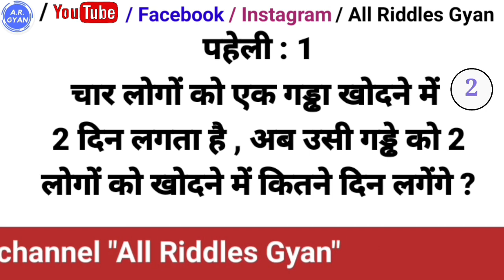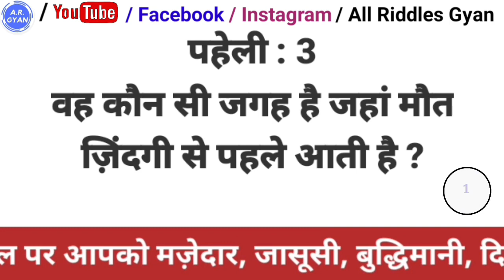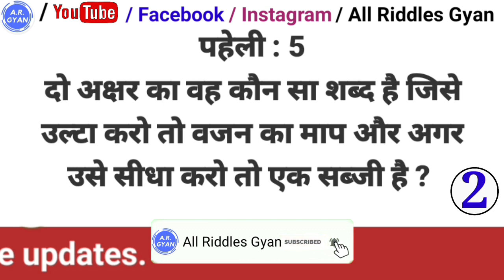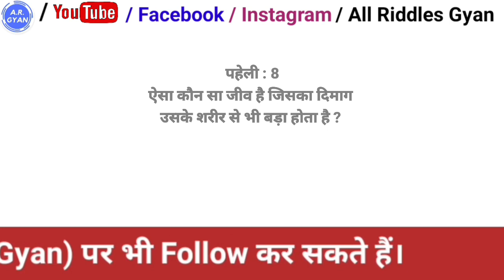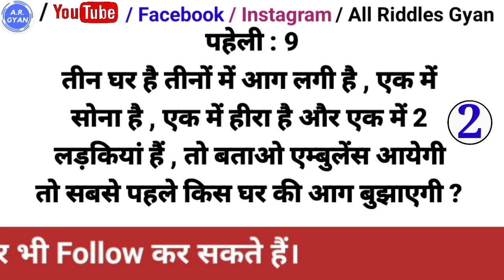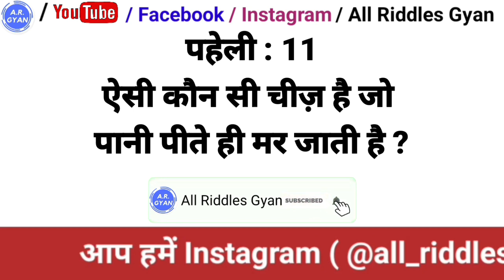बुद्धिमानी पहेलियां । Buddhimani Paheliyan । Paheliyan in hindi । Paheli in hindi ।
paheliya
buddhimani paheliyan